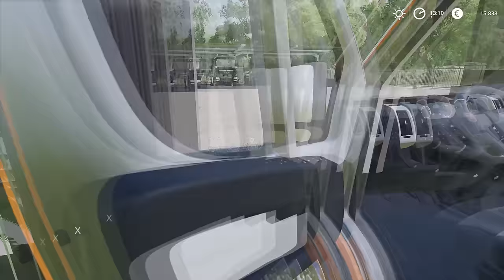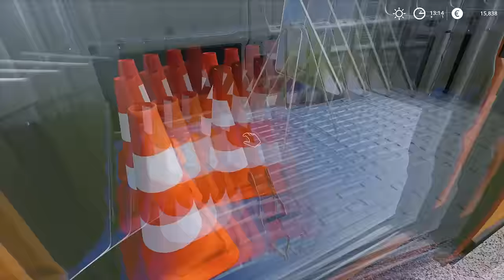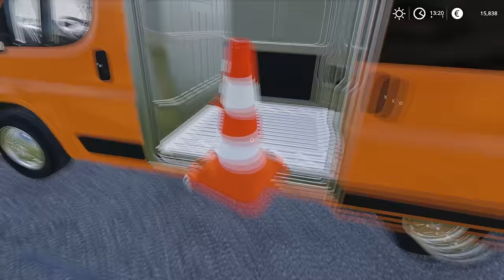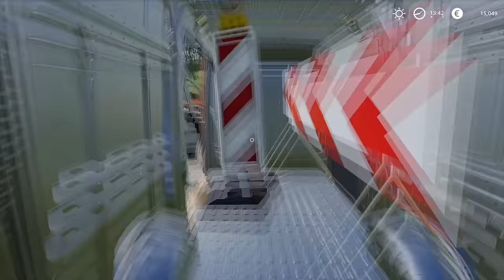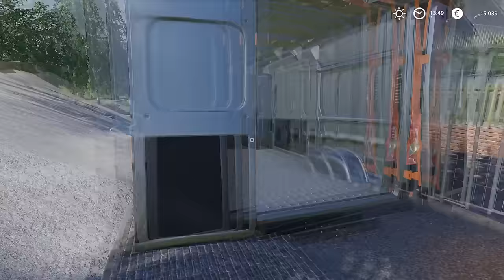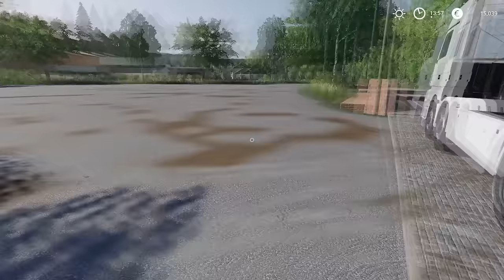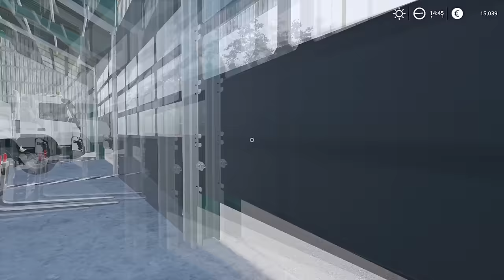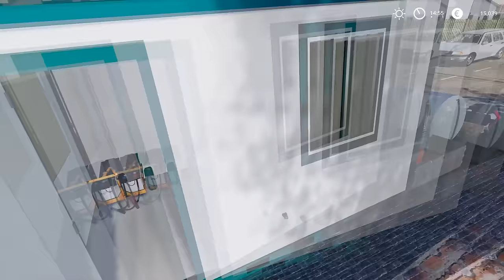Setting up work site & pouring concrete| Public Work Stappenbach | Farming Simulator 19 | Episode 11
PC specs:
Processor: AMD Ryzen 9 3900X AM4
Motherboard: GIGABYTE MB B450 AORUS ELITE
RAM: 2x8GB 3200 MHz DDR4 Patriot VIPER
SSD: 500 GB Intel 660P M2 NVME 3
Graphic Card: Gigabyte RTX 2070 SUPER 8GB
Power: Thermaltake RGB 650W

0:11 - 3:19 Mike Leite - Vacaciones
3:20 - 6:12 Ehrling - Sthlm Sunset
6:13 - 8:03 LiQWYD - Take It
8:04 - 10:09 Ikson - Think U Know
10:10 - 12:33 Nekzlo - Island
12:34 - 15:29 LiQWYD - Young Love
15:30 - 18:07 Nekzlo - Alive
18:08 - 21:09 Ikson - Island